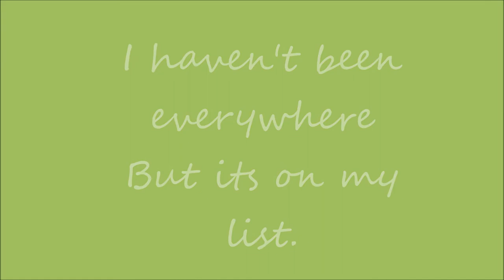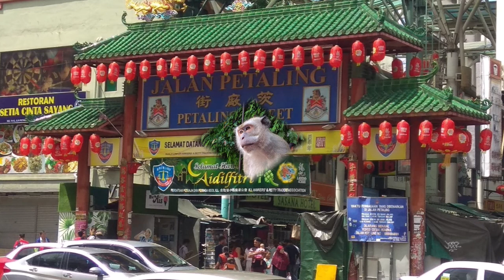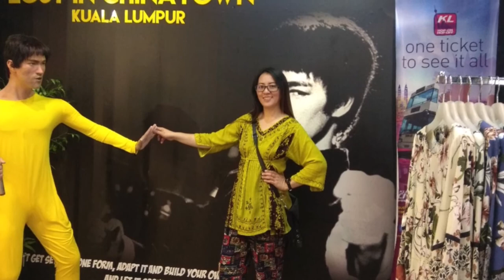Tourist spot kuala lumpur part 2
Visit to KL tourist destination part 2..